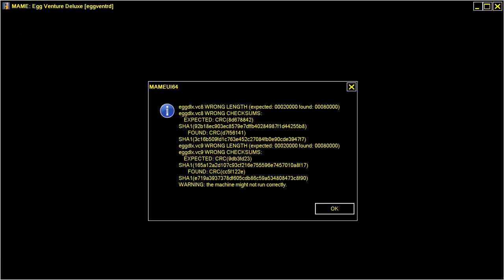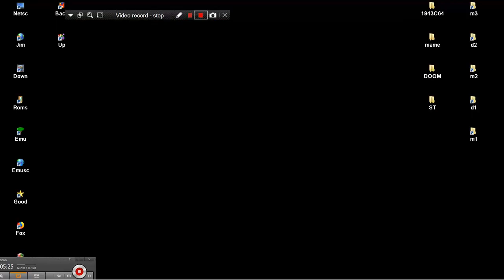ARCADE MACHINES MAME EGG VENTURE DELUXE 1997 THE GAME ROOM